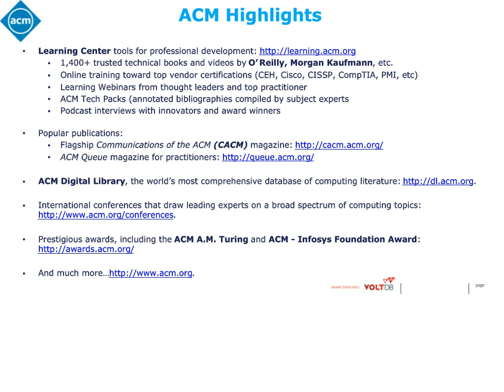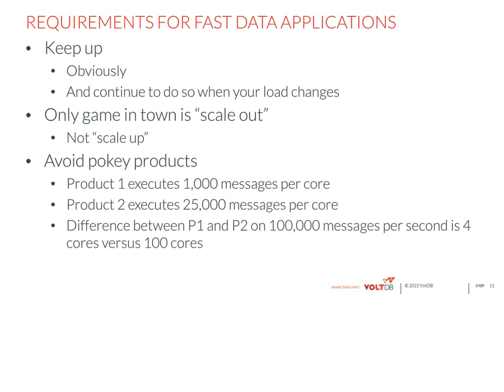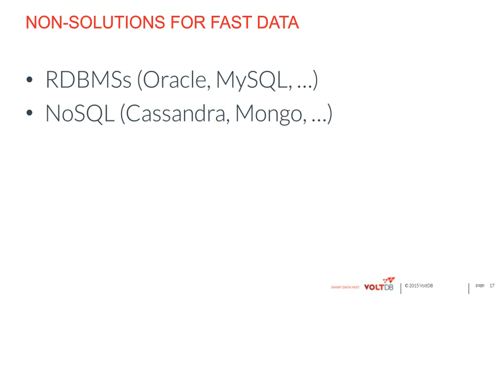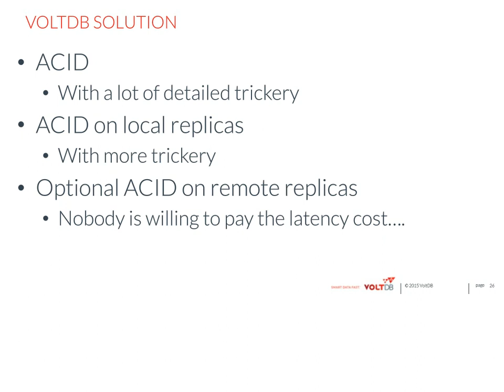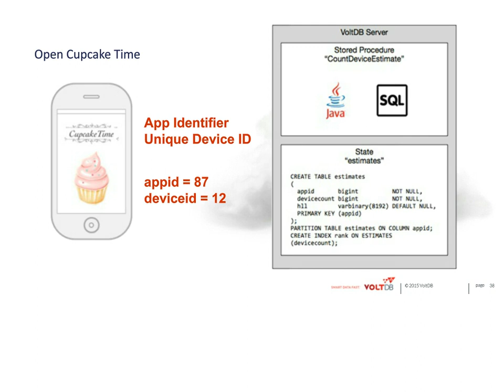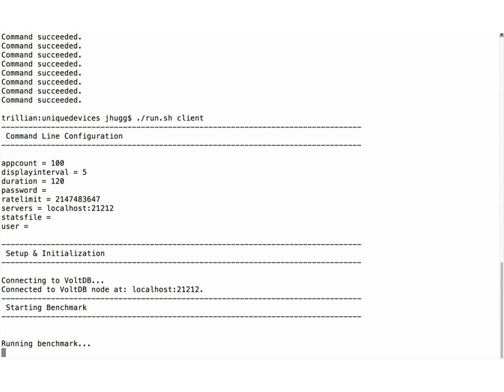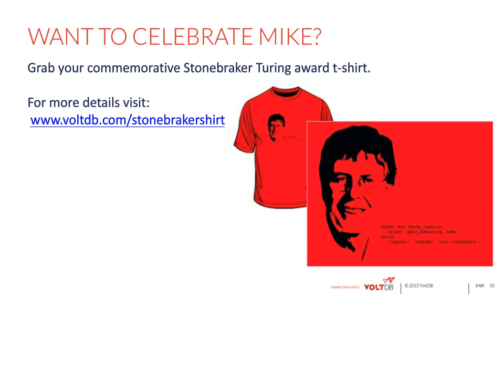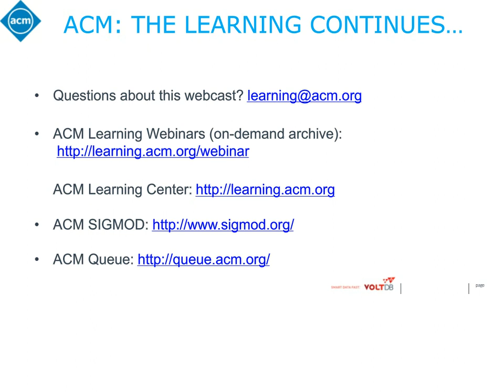"The Fast Data Challenge and Picking the Right Database...," Michael Stonebraker and John Hugg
Interacting with fast data, data that is in motion, is a fundamentally different process than interacting with big data that is at rest. And few businesses have the ability to extract the value of that data when it matters most — at the moment it arrives — because traditional database technology simply hasn't kept pace.

Dr. Michael Stonebraker, Professor at MIT and co-founder of VoltDB, has long held the belief that, without the right database architecture in place, today's organizations run the risk of being left behind in a world that's smarter and faster than what legacy systems can handle.

It’s time to rethink the technology stack needed to enable fast data applications. What’s needed is a framework for making technology choices and architecting fast data applications, the fast data stack.  The fast data stack has three levels: data ingestion, real-time analytics and decisions, and data export.

Dr. Michael Stonebraker will share his "one-size-doesn’t-fit-all" perspective when it comes to picking the right tool for the job. He will explain the fast data stack, why traditional RDBMS’s fall short and how a modern in-memory SQL, ACID compliant, database with a scale-out architecture is the right choice for enabling fast data applications. Then watch as John Hugg provides the “proof in the pudding” with a step-by-step review of his Unique Devices application, which performs real-time analytics on fast moving data. It's a representative implementation of the speed layer in the Lambda Architecture with the logic captured in just 30 lines of code.